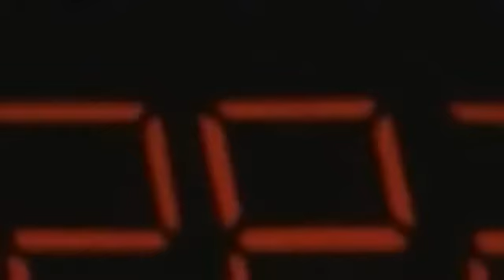shin chan new episode SHIN CHAN FUNNY 😂